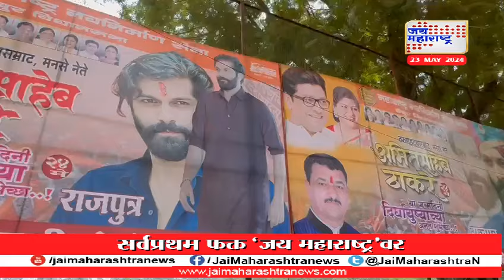Amit Thackeray | अमित ठाकरे निवडणूक लढवणार ? | Marathi News